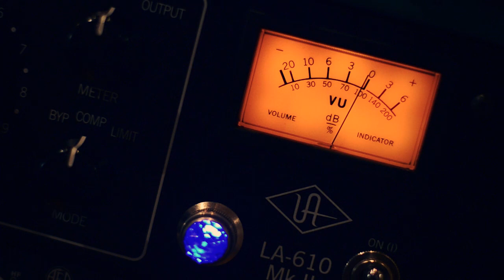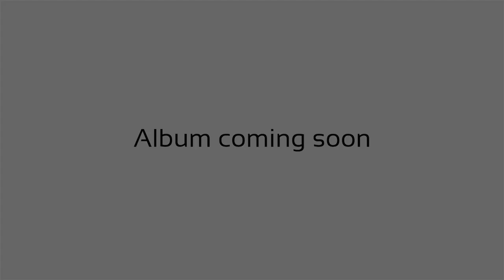One Night - Sharon Nutzati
New album coming soon! Stay updated!